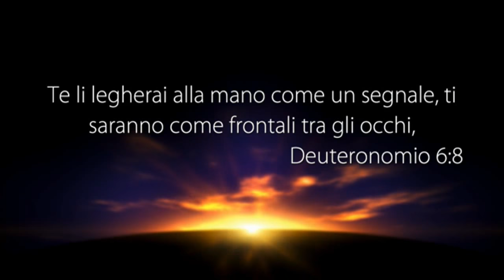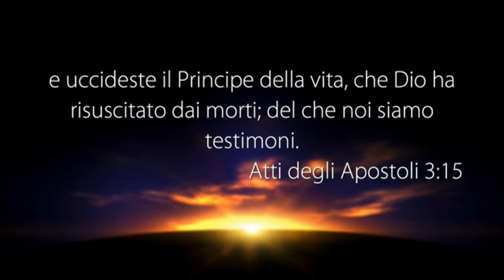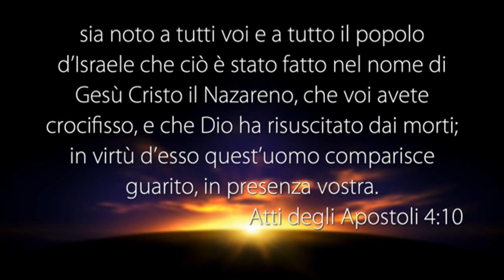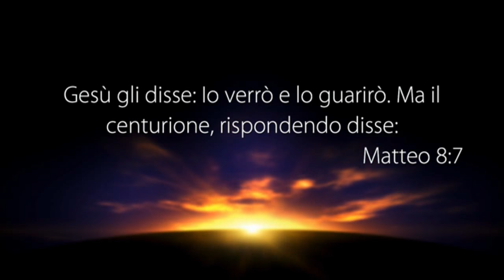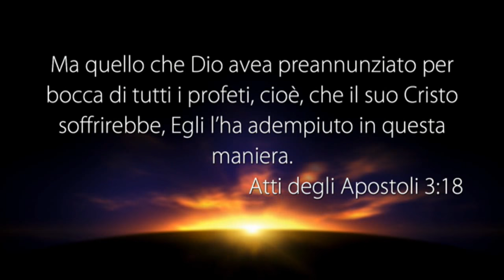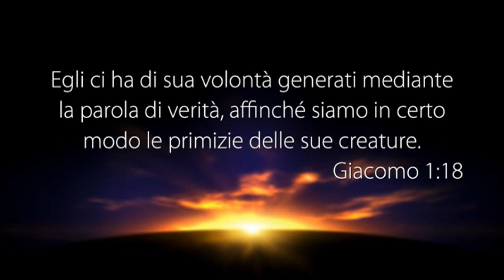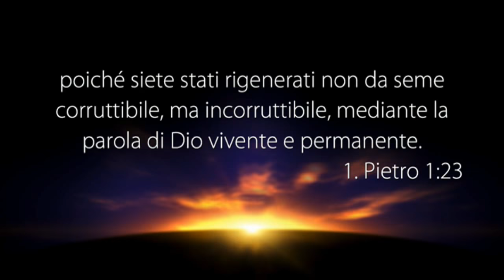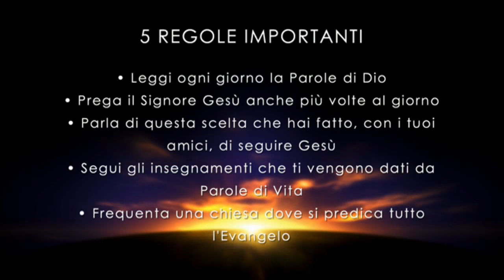LA VOCE DEL PASTORE del 13/10/2017 - LA PAROLA È IMPORTANTE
Il Messaggio di Oggi: “LA PAROLA È IMPORTANTE”

• Deuteronomio 6:5-9
• Atti 3:15,16
• Atti 3:6
• Atti 4:10
• Atti 28:7-10
• Matteo 8:7,8
• Matteo 8:10
• Atti 3:17-21
• Romani 10:17
• Giacomo 1:18
• Efesini 1:13
• 1 Pietro 1:22,23

5 REGOLE IMPORTANTI
1° Leggi ogni giorno la parola di Dio
2° Prega il Signore Gesù anche più volte al giorno
3° Parla di questa scelta che hai fatto con i tuoi amici di seguire Gesù
4° Segui gli insegnamenti che ti vengono dati da Parole di Vita
5° Frequenta una chiesa dove si predica tutto l’Evangelo.